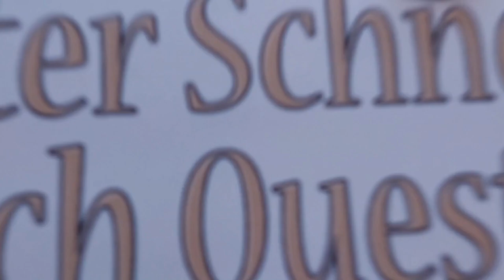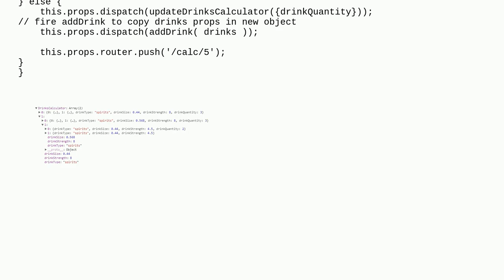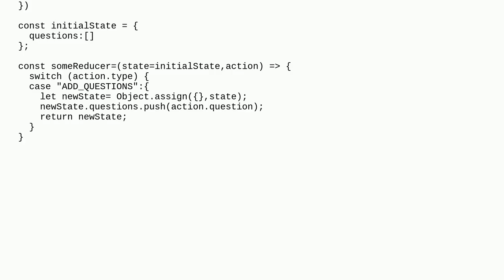add object to initial state in reducer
reactjs redux